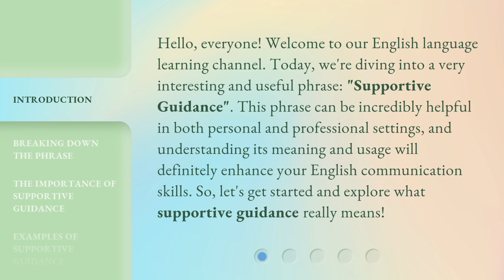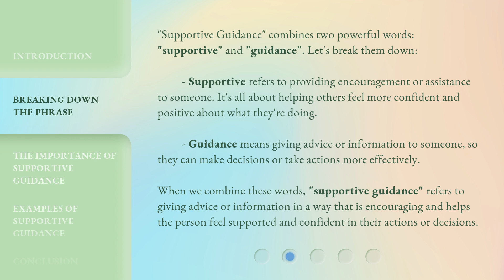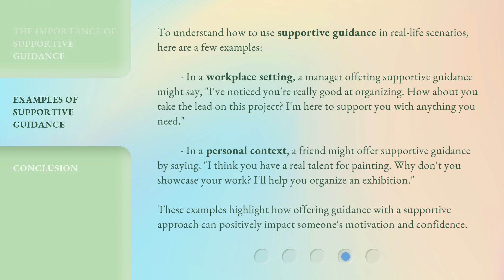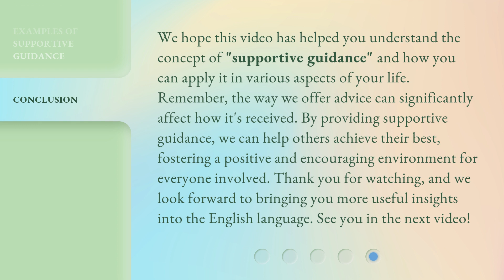Understanding "Supportive Guidance"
Unlocking Supportive Guidance: A Comprehensive Explanation • Discover the key principles and benefits of supportive guidance in this informative video. Learn how to provide effective support and guidance to others in various situations.

00:00 • Introduction - Understanding "Supportive Guidance"
00:35 • Breaking Down the Phrase
01:16 • The Importance of Supportive Guidance
01:51 • Examples of Supportive Guidance